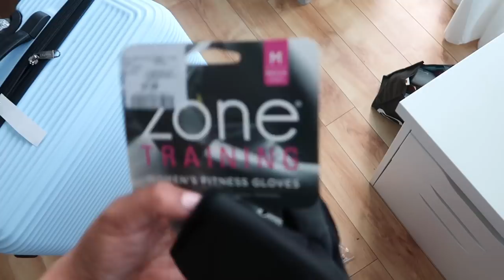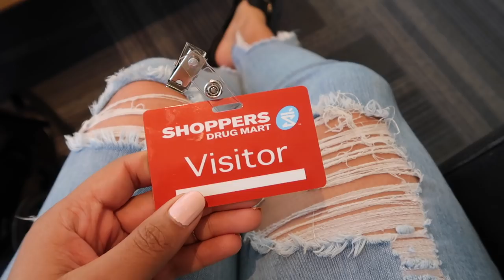How I Wash my Brushes, 1st Time Eyebrow Threading, Packing for Vacation | WEEKLY VLOG 12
Part 2! Pack with me, getting my eyebrows threaded for the first time, filming for a VERY exciting launch with Shoppers Drug Mart and how I wash my brushes. See part 1

Enterprise Car Share Toronto
Messini's Toronto
Wax On Toronto
Luggage Winners/Flylite

Nails: CND Candied